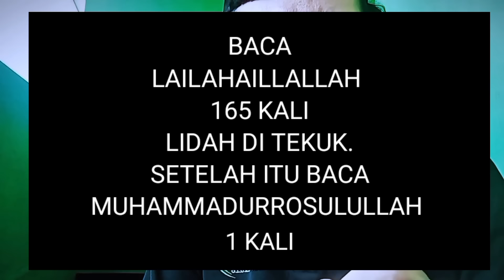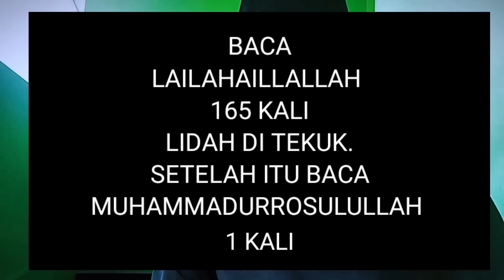AMBIL SEGERA MUSTIKA NAFAS INI.. SANGAT ISTIMEWA SEKALI